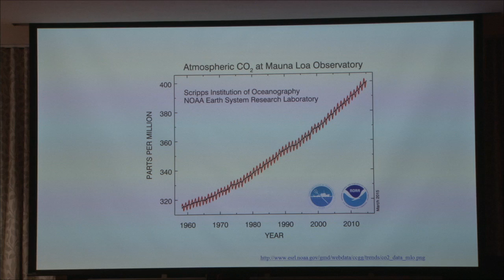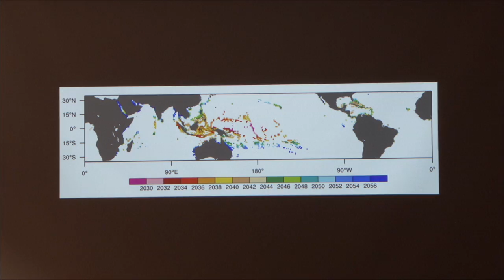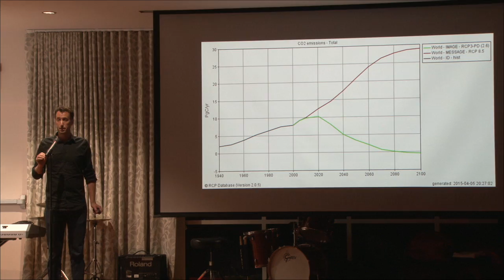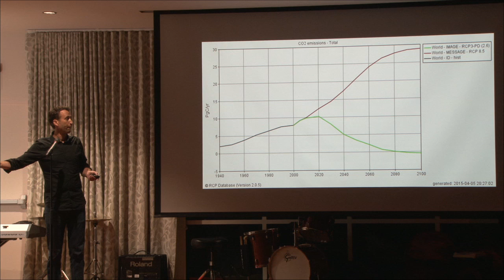The importance of reef conservation | Ruben van Hooidonk | TEDxCoralGables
Through data acquired from personal research, marine biologist Ruben van Hooidonk explores the current extent and future ramifications of climate change upon the world's coral reefs. Hooidonk hopes to inspire viewers to adopt lifestyle changes that help the environment.

Ruben van Hooidonk is a marine biologist working for the Cooperative Institute for Marine and Atmospheric Studies at UM and the NOAA’s Atlantic Oceanographic and Meteorological Laboratory. He studies the effects of anthropogenic climate change on the worlds coral reef ecosystems. Using satellite data and climate models Dr. van Hooidonk projects impacts of both ocean acidification and increasing temperatures on coral reefs. His work has been used in influential reports including the Intergovernmental Panel on Climate Change’s fifth assessment report and recently in an assessment of the vulnerability of US shellfisheries to ocean acidification. Ruben studied biology in the Netherlands which included extensive fieldwork in the Caribbean. His PhD in Earth and Atmospheric sciences was earned at Purdue in Indiana. Ruben loves Miami’s tropical climate (especially after 4 winters in Indiana), bicycle polo, brewing beer and good vegetarian food.